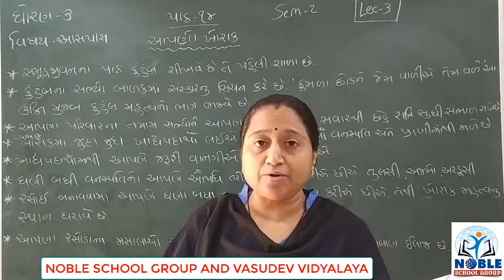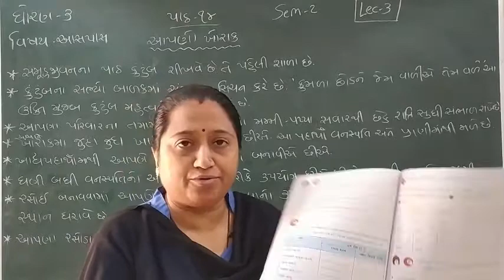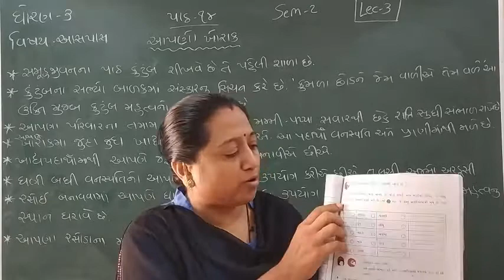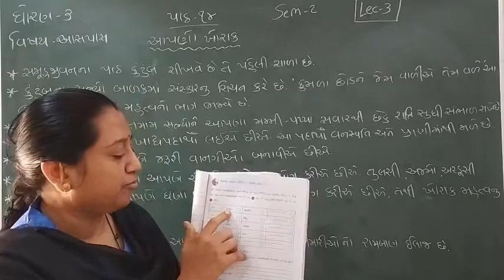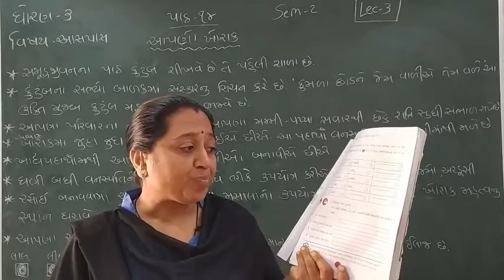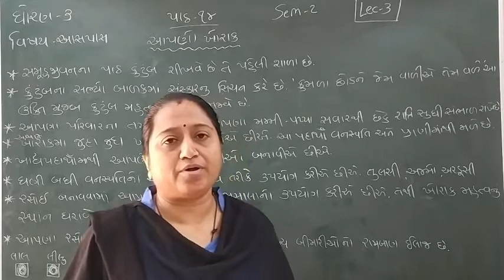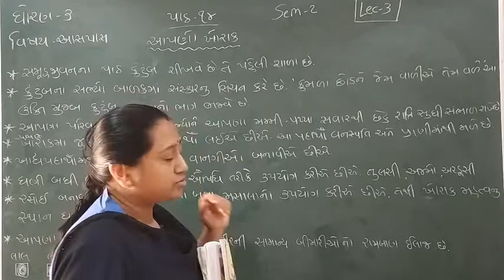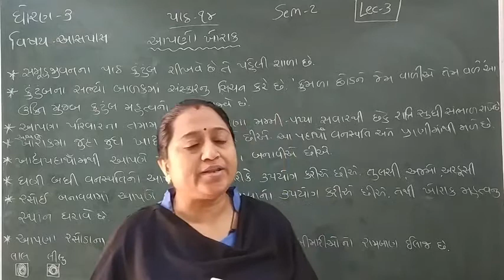Standard 3 Aaspas Semester 2 Lecture 3 By Truptimadam